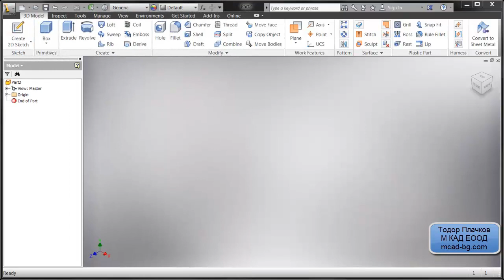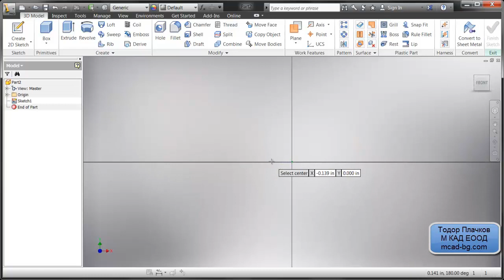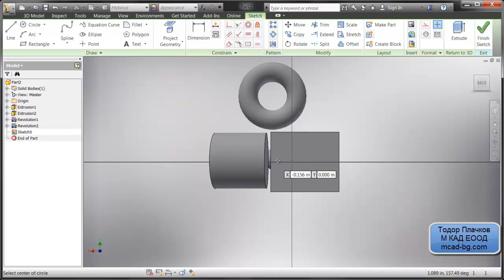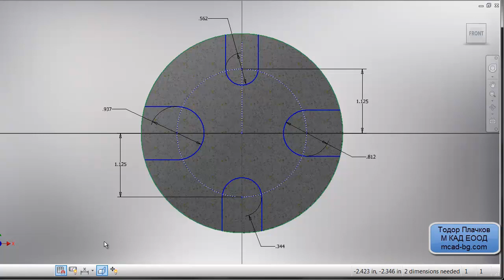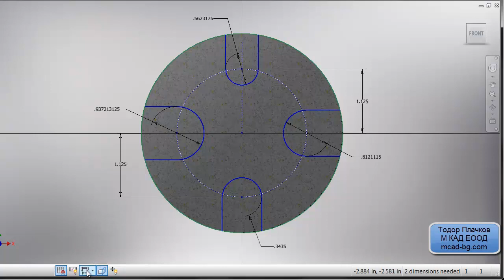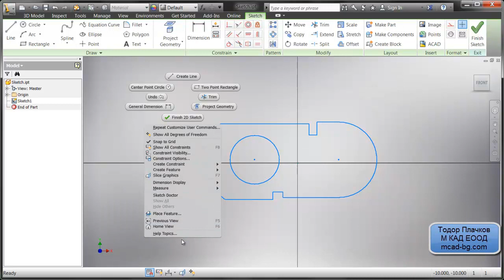Ускорена работа при моделиране - Autodesk Inventor 2013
Някои от новите команди за моделиране в Inventor 2013. За повече информация